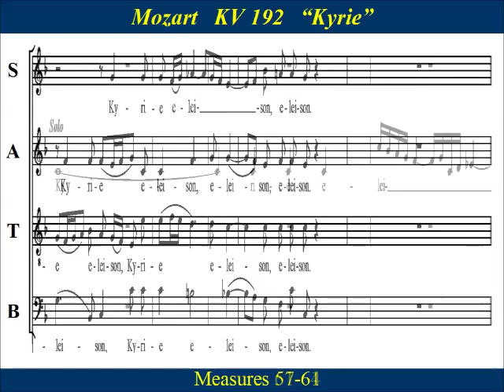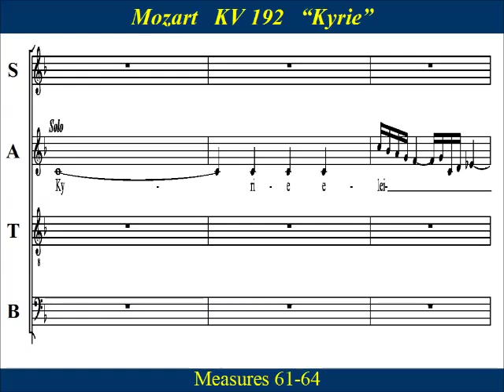Mozart KV 192 Kyrie Bass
Bass  Choir Practice:   “Kyrie” from Mozart’s “Missa Brevis in F major”, KV 192 (186f), completed in Salzburg, on 24 June 1774., when he served as Salzburg's  Konzertmeister.  Composed at age 18,  this mass is a fine example of  Mozart writing precisely to the strict rules of simplicity and brevity of the “Missa Brevis”,  yet  creating an inventive, melodious and powerful work.  Scholars consider it to be “the high point of Mozart’s youthful masses".  The Kyrie is light and joyful in nature,  scored for SATB soloists, SATB choir, 2 trumpets (which Mozart added later), 3 trombones, 2 violins, bass, organ.